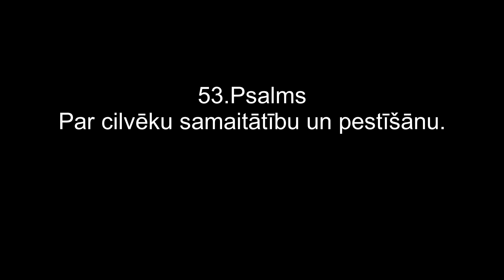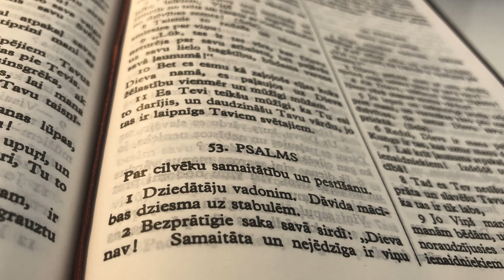53.Psalms - Par cilvēku samaitātību un pestīšanu.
Par cilvēku samaitātību un pestīšanu.
1Dziedātāju vadonim. Dāvida mācības dziesma uz stabulēm.
2Bezprātīgie saka savā sirdī: „Dieva nav! Samaitāta un nejēdzīga ir viņu dzīve, nav starp viņiem neviena, kas labu dara.
3Dievs skatās no debesīm uz cilvēku bērniem, vēro, vai ir kāds gudrs, kas meklē Dievu.
4Bet visi ir no Viņa atkāpušies, visi ir izvirtuši un nekrietni; nava, kas labu dara, nav it neviena.
5Vai tad to nesaprot ļaundarītāji, kas saēd manu tautu? Viņi ēd gan Dieva maizi, bet Dievu viņi nepiesauc.
6Viņus pārņēma bailes, kur nebija nekāda pamata bailēm, jo Dievs izkaisīja tavu aplencēju kaulus; viņi tapa apkaunoti, jo Dievs viņus bija atmētis.
7Ak, kaut jel nāktu no Ciānas Israēlam glābiņš! Kad tas Kungs grozīs savas tautas likteni, tad līksmosies Jēkabs, priecāsies Israēls!